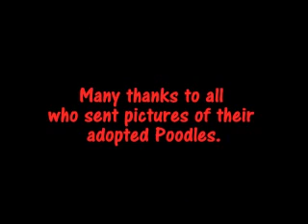Rescued Poodles 2013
Images of rescued adopted Poodles sent by their owners. Shown at the Poodle Club of America national specialty show in Salsibury, MD April 22-26, 2013